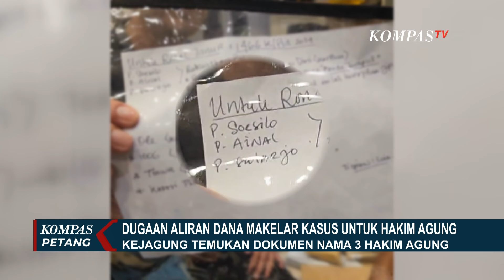Dalami Kasus Suap Hakim Sidang Ronald Tannur, KY Telusuri Datatan Keuangan dan Aliran Dana ke Hakim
KOMPAS.TV - Komisi Yudisial akan terus mendalami kasus suap yang diduga melibatkan sejumlah hakim dalam vonis bebas dan kasasi Ronald Tannur.

Juru bicara Komisi Yudisial, Mukti Fajar menyebut pihaknya akan berkoordinasi dengan Kejaksaan Agung dan Mahkamah Agung terkait pendalaman kasus, khususnya catatan keuangan dan aliran dana ke sejumlah hakim.

Mukti Fajar menegaskan, publik sedang menyoroti lemahnya integritas hakim dan aparat pengadilan yang tertangkap tangan karena menerima suap.

Kasus dugaan suap terhadap hakim Mahkamah Agung terkait kasus pembunuhan oleh Ronald Tannur kian terkuak.

Penggeledahan yang dilakukan di rumah tersangka makelar kasus, Zarof Ricar oleh penyidik Kejagung, menemukan bukti catatan skema kasus yang menyeret nama-nama hakim agung.

Kompas TV
Independen | Terpercaya